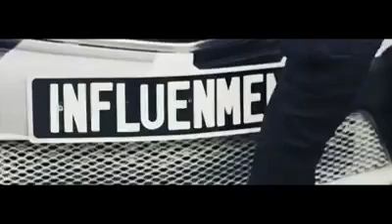le boss de la yorogang encore frappé la famille espoir te soutiens toujours longue vie à toi mannnci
Mannnciiii